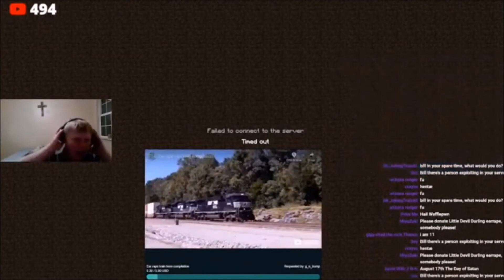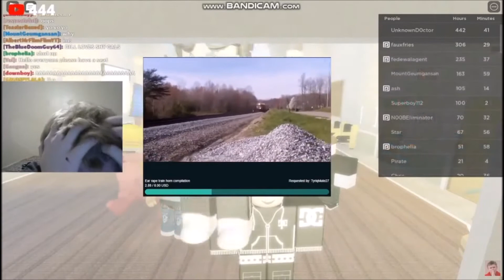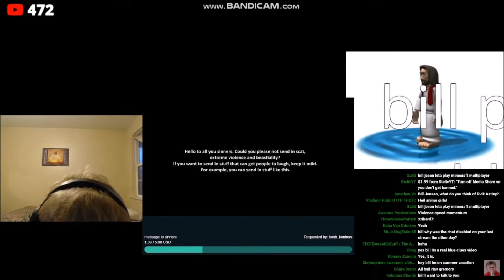Bill Jensen getting earraped by train horns compilation (Anniversary Edition)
To commemorate the 1-year anniversary of Bill getting earraped by train horns, I made an updated montage of Bill Jensen getting earraped by train horns.